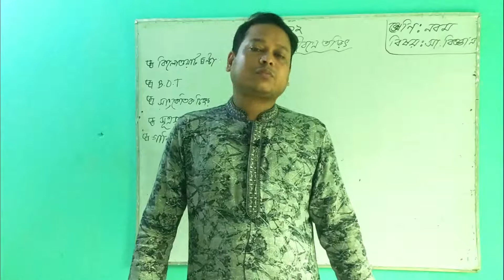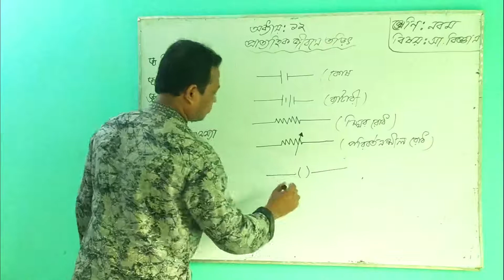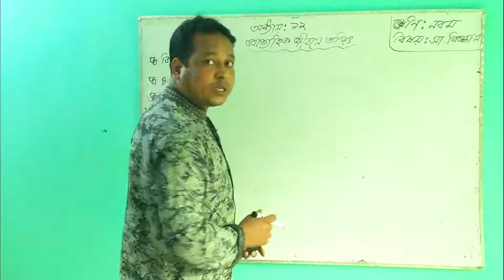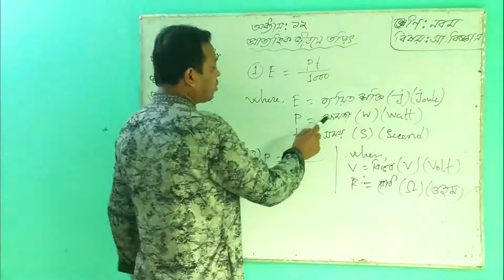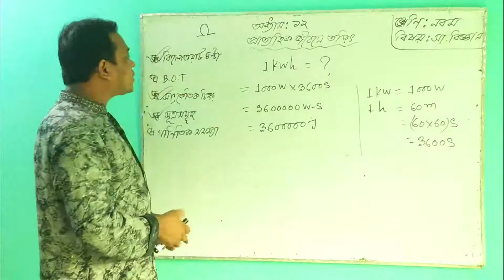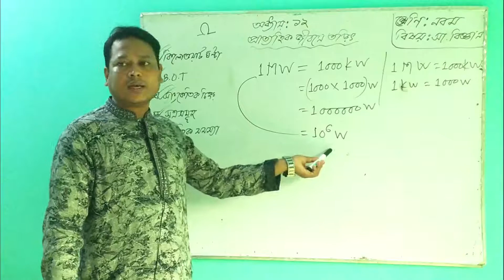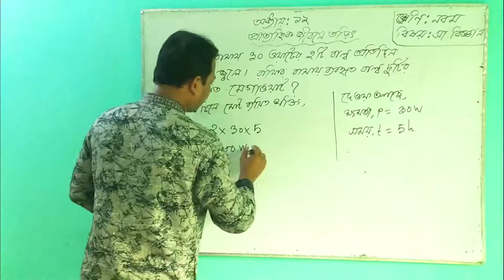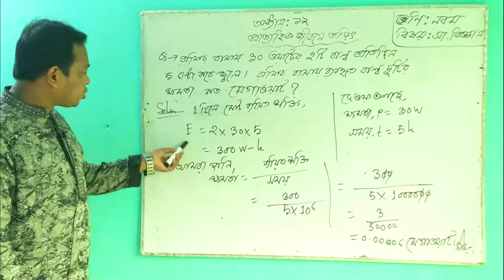Science class-09-10 | Sadasadi M.L High School | Presented by MD. ABU ZAFOR